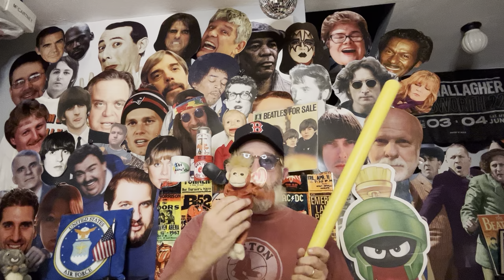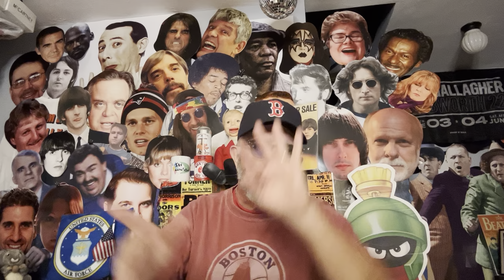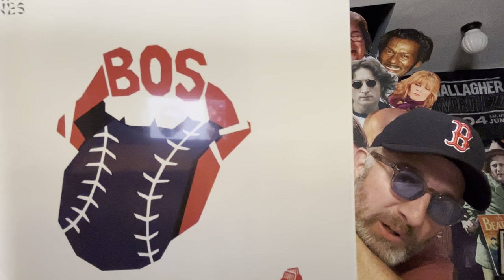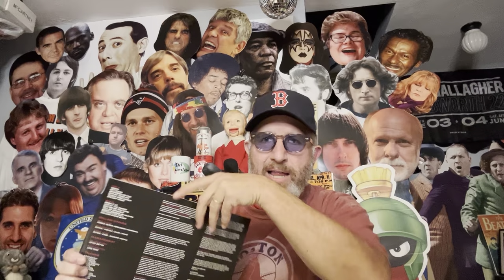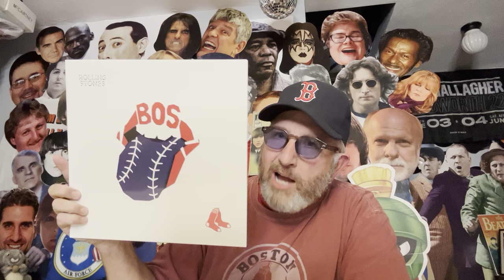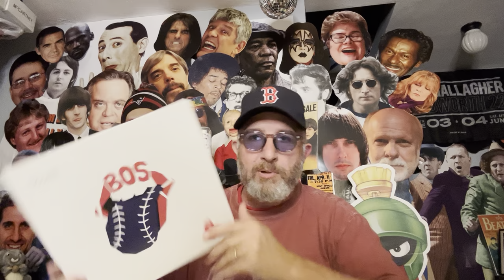Batter Up! ROLLING STONES “Hackney Diamonds” Home Run? or Strike Out! MLB Edition!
Matt has a special, limited Major League Baseball edition of Hackney Diamonds. Here are his thoughts.